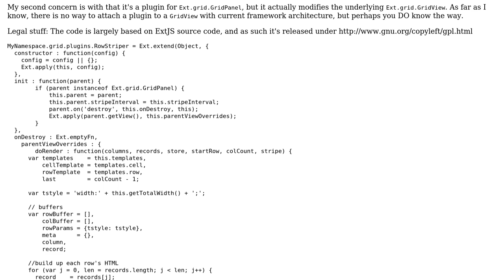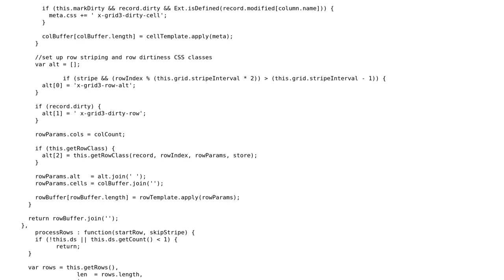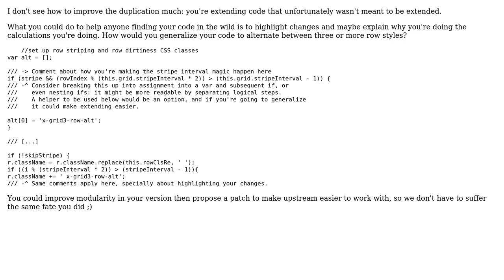Code Review: ExtJS Grid Plugin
With thanks & praise to God, and with thanks to the many people who have made this project possible! | Content (except music & images) licensed under CC BY-SA | Music | Images & others | With thanks to user TryPyPy user Mchl user Jamal and the Stack Exchange Network Trademarks are property of their respective owners. You are responsible for your own actions.